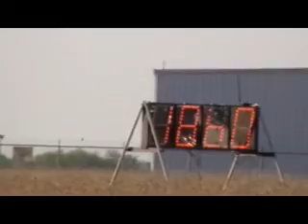texas mile oct 2011